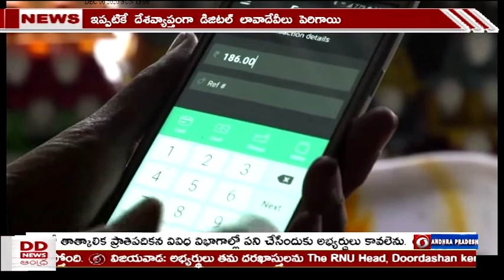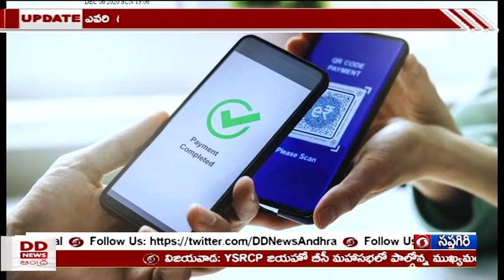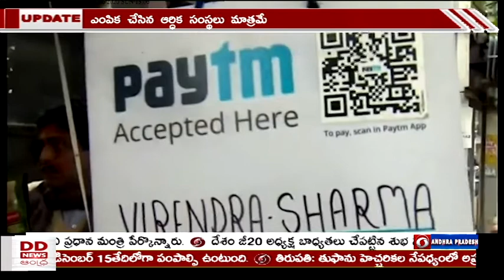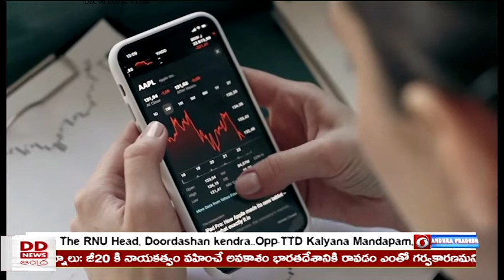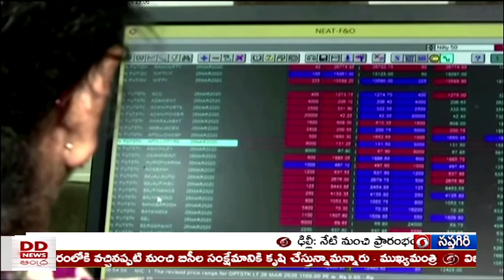🔴 DD News Andhra II 9:30 PM News Live 07-12-2022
♦ విజయవాడలో ఇందిరాగాంధీ స్టేడియంలో జయహో బీసీ మహా సభ, బీసీల అభ్యున్నతికి అధిక ప్రాదాన్యత ఇస్తున్నామన్న ముఖ్యమంత్రి, మేనిఫెస్టోలో ఇచ్చిన ప్రతి హామీని అమలు చేశామన్న జగన్ మోహన్ రెడ్డి

♦ గుజరాత్, హిమాచల్ ప్రదేశ్ శాసనసభ ఓట్ల లెక్కింపుకు సర్వ సిద్ధం, రేపు ఉదయం 8 గంటలకు ఓట్ల లెక్కింపు ప్రారంభం. అనంతరం ఫలితాలు వెల్లడి

♦ దేశ గౌరవాన్ని పెంచేల సభలో చర్చలు జరగాలన్న ప్రధాని, సమావేశాలు సజావుగా జరిగేందుకు సహకరించాలన్న మోదీ, జీ-20 అధ్యక్ష బాధ్యతలు స్వీకరించడం.. దేశానికి దక్కిన గౌరవమని వెల్లడి

♦ నష్టాల్లో ముగిసిన దేశీయ స్టాక్ మార్కెట్లు, 215 పాయింట్లు నష్టపోయిన సెన్సెక్స్. 82 పాయింట్లు నష్టపోయిన నిఫ్టి

♦ నైరుతి బంగాళఖాతంలో కొనసాగుతున్న తీవ్ర వాయుగుండం, తుఫానుగా మారి రేపు ఆంధ్రప్రదేశ్ తీరాలకు చేరే అవకాశం, రాగల 48 గంటల్లో దక్షిణకోస్తా, రాయలసీమ జిల్లాల్లో భారీ వర్షాలు కురుస్తాయన్న వాతావరణ శాఖ